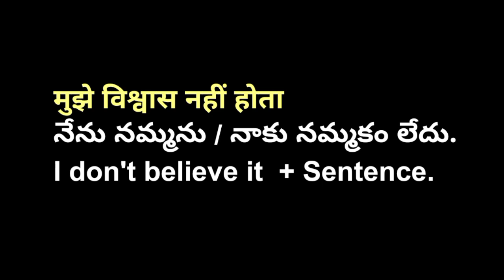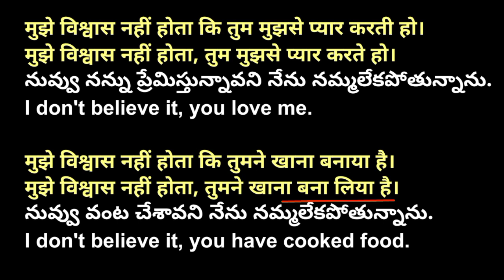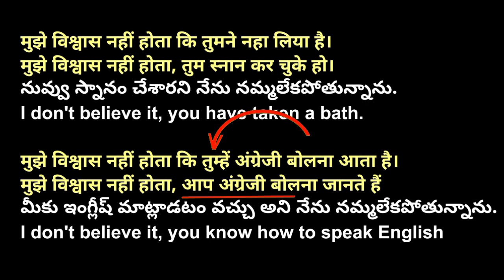Spoken Hindi through Telugu | Learn Hindi through Telugu